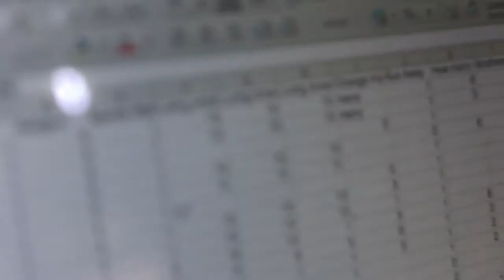Sankalp Rehabilitation Trust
Listen to what 2 young volunteers who had come to Sankalp for 7-9 weeks from California through our new partner ‘Omprakash’ have to say about their experience at Sankalp Rehabilitation Trust.

The Director Mr. Eldred Tellis also shares about his journey, why and how he started Sankalp and brought it to where it is now.

Video by JNTA Studio.
JNTA Studio is a creative agency based in Belapur, Maharashtra (15km outside Mumbai).